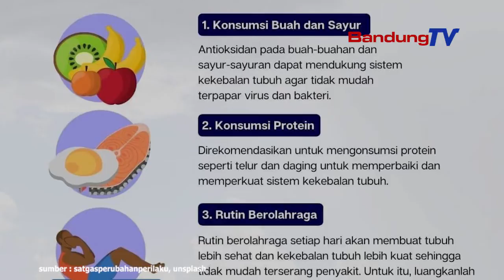Ngajaga Kaséhatan dina Usum Pancaroba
Nincak usum pancaroba ilaharna cuaca téh teu bisa dielelebah samalah ékstrem.
Aya sababraha cara pikeun ngajaga kasehatan dina usum pancaroba, kieu;